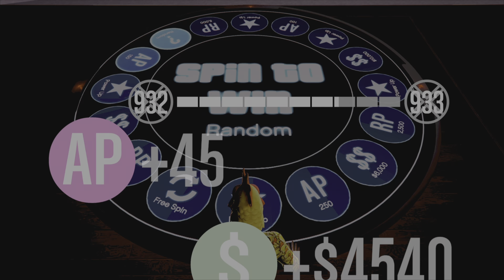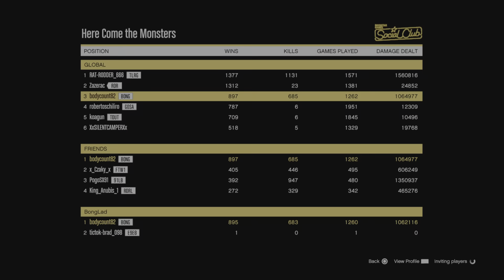GTA online Arenawars: Weekend best cuts🥳🥳🥳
Hey guys,I hope everyone having a blast of a weekend!